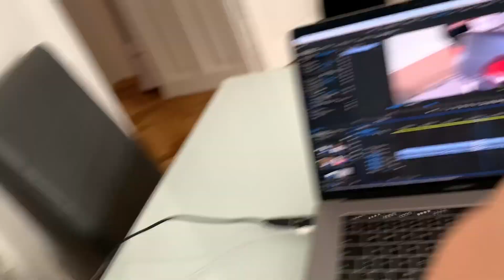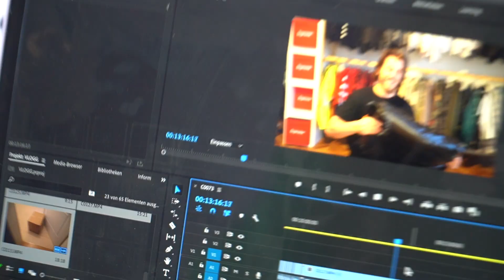ANGST UM MEINE OMA ... einsehrhaarigerdil VLOG 99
ABO4ROLI